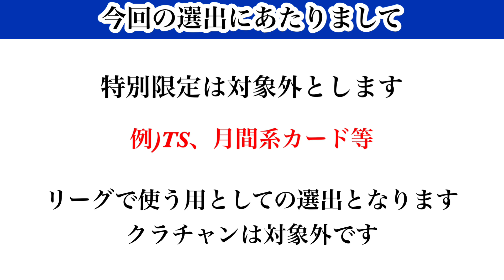【Jクラ】#1788 フォーカスドプレイヤー第8弾登場時点での各ポジションベスト5を決めていきます！どの強者がランクインするのか！CFリーグ編#jクラ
Jクラ2023各ポジションベスト5選出再生リスト

【目次】

0:00 スタート
1:15 企画説明
2:08 第5位
5:05 第4位
7:27 第3位
10:19 第2位
13:24 第1位